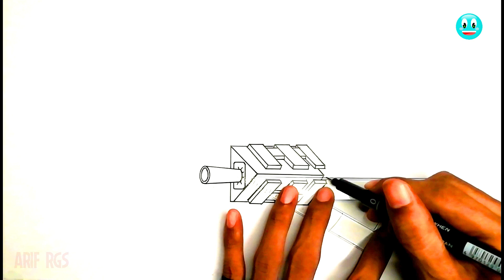How To Draw Cartoon Tank New Leviathan | Gerand - Cartoons About Tanks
How To Draw Cartoon Tank New Leviathan
Hi all, in this drawing video I drew a very strong tank he is Leviathan who has been reborn in the world of Minecraft and you can watch it in the latest video from Gerand
So what do you think of the results of this drawing, please give comments and input
For all of you please request to draw the next cartoon tank, and I will try to draw it

Enjoy This Video and Watch till the end

All drawing videos based on @Gerand
Another Video About Drawing Tank